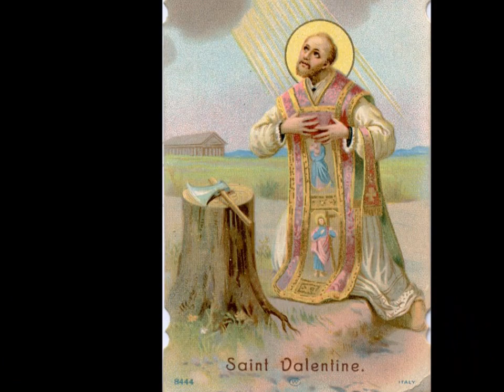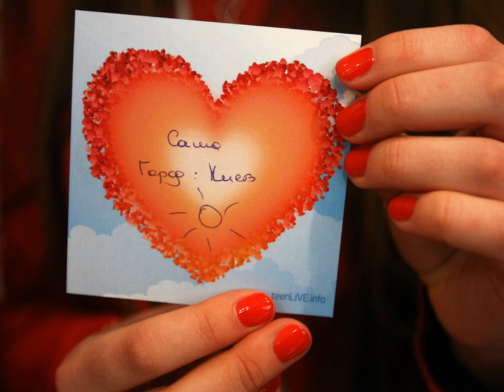День святого Валентина: цікавинки свята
День святого Валентина – свято всіх закоханих – відзначають у багатьох країнах світу 14 лютого. В Україні воно з’явилося порівняно нещодавно й відразу стало популярним.

Якими численними легендами та міфами оповита історія походження Дня святого Валентина, звідки взявся звичай обмінюватися "валентинками" та як оригінально зізнатися в коханні – про все це дізнаєтеся з відео.